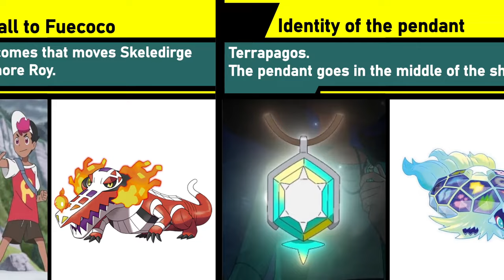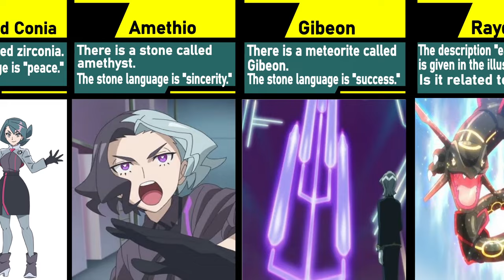Future of Pokemon Horizons Revealed!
I've got a prediction for the future of Pokémon Horizon.

I also thought about Liko's grandmother and that Amethio would be an ally.
I also think that Anne, whom I thought was a friend, might be an enemy.

I'll have more on Sprigatito, Roy's Fuecoco, and Dot's future in the video!

pokemonhorizons anipoke pokemon anime_kitsune What's next for Pokemon Horizons?

・Background music